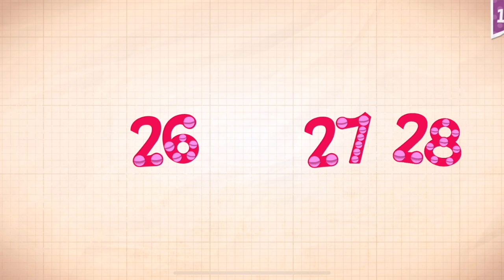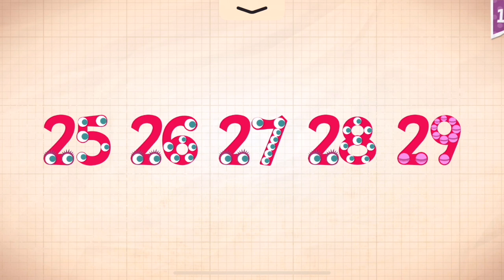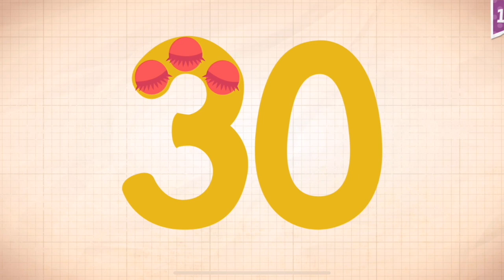Endless Numbers Learn To Count 1 to 10 Best App For Kids Count 1 to 50